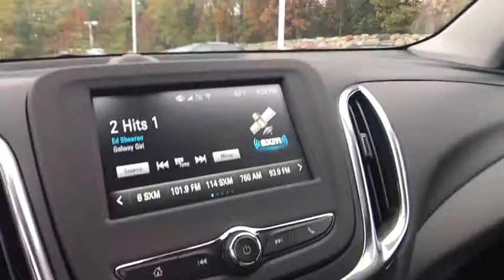2018 Chevrolet Equinox Clarkston, Waterford, Lake Orion, Grand Blanc, Highland, MI 181203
2018 Chevrolet Equinox  - Stock#: 181203 - VIN#: 2GNAXJEV7J6208631

Bowman Chevrolet
6750 Dixie Hwy

* 2018 Chevrolet Equinox 1LT...Features include: Bluetooth, Rear Vision Camera, OnStar Navigation, 7.0'' Touch-Screen with MyLink, SiriusXM Satellite Radio, Built in WiFi, Remote Start, Heated Front Seats, Power Heated Mirrors and Keyless Entry. Prices do not include taxes, title, license, and doc fee. Price includes: $500 - General Motors Consumer Cash Program. Exp. 11/30/2017, $750 - Chevrolet Select Market Bonus Cash. Exp. 11/30/2017